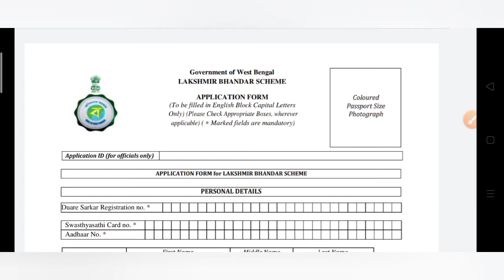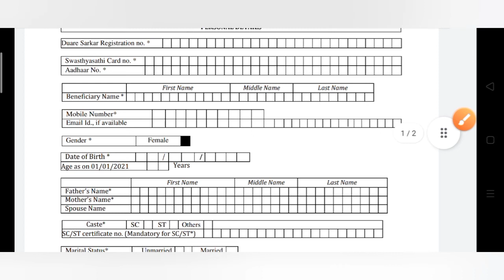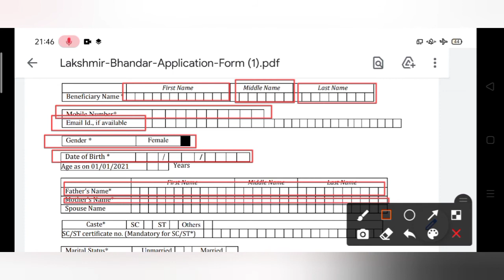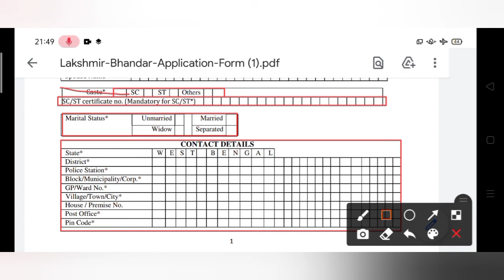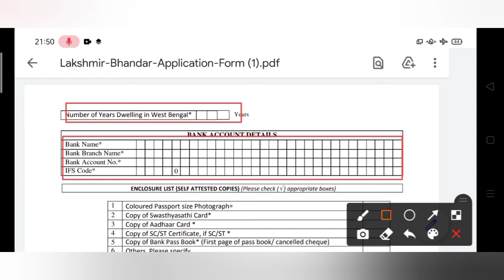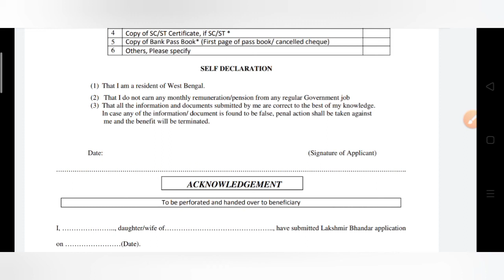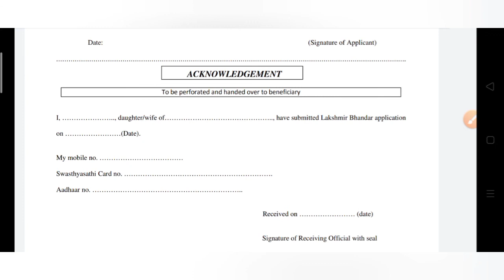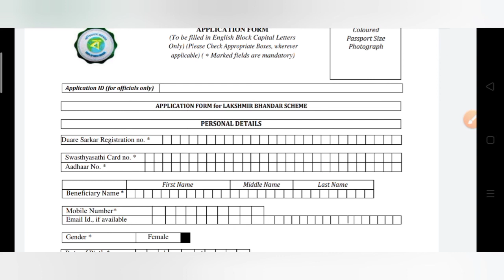Westbengal lakshmi Bhandar scheme||💰Rs. 500/Rs. 1000per month||form fill start ||full process 👆👆👆👆👆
ummeed karte hai doston k aplogo ko ye vedio pasand aaya hoga to please vedio ko ek like kare aur apne doston k sath share kare aur channel ko subscribe kare 🙏🙏🙏🙏🙏🙏🙏🙏